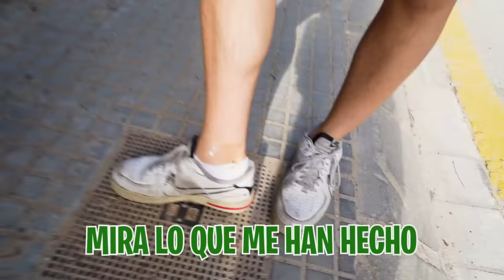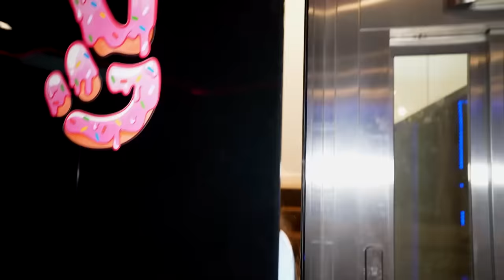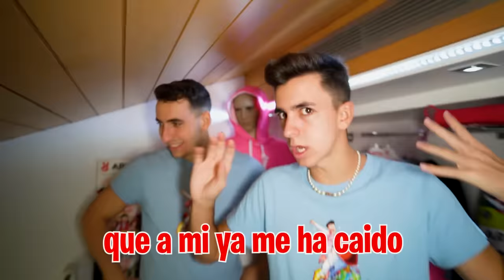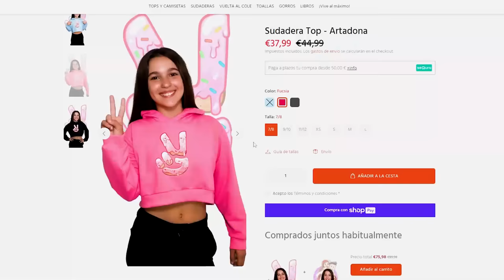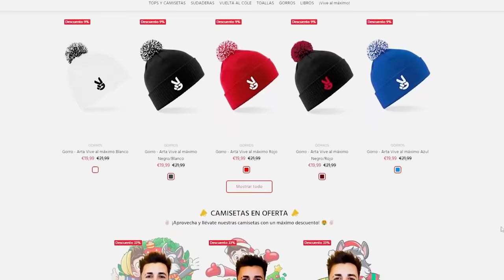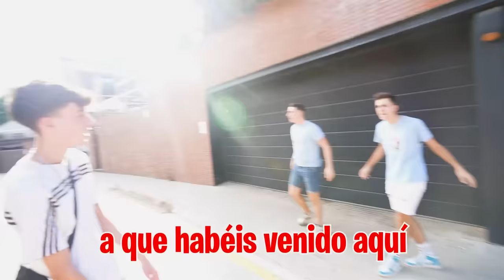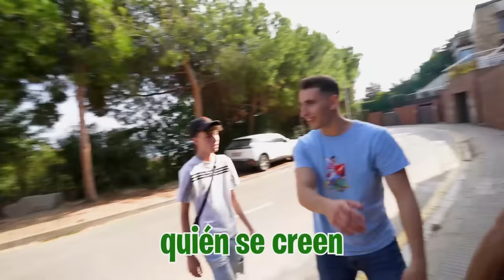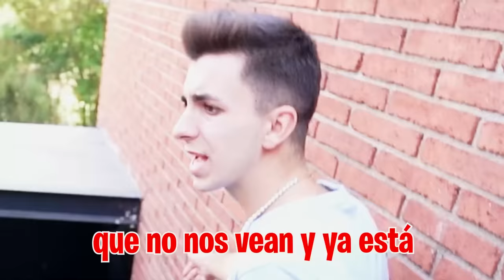LOS ABUSONES SECUESTRAN A MI HIJA…*ayuda urgente!*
Los abusones han vuelto a casa para vengarse de mi hija por lo que le hizo a uno de ellos el otro día. Pero lo que no nos esperábamos era que todo acabara así.